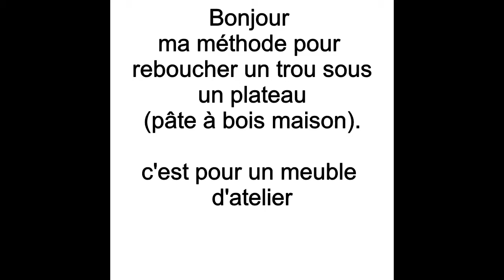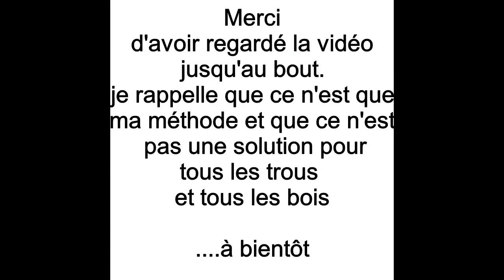pâte à bois maison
Bonjour ,
Présentation du rebouchage de 2 trous de 2 cm de profondeur sous un plateau de 4 cm d'épaisseur.
Je rappelle que ce n'est que ma méthode et qu'elle n'est pas valable pour tous les trous et tous les bois .
Là c'était déjà des gros trous mais suffisant pour le dessous d'un meuble d'atelier
Bon visionnage